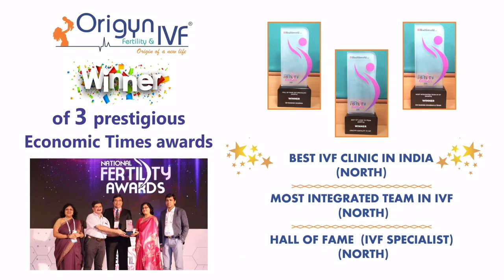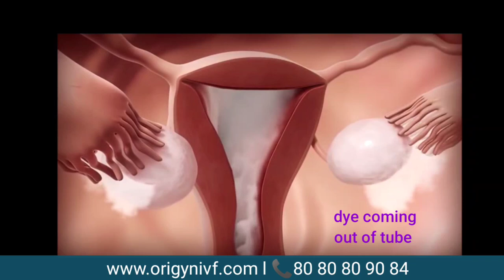HSG test - क्या होता है ? कैसे होता है ? क्यों किया जाता है ? क्या इसमें दर्द होता है?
In this video, we delve into the intriguing world of the HSG test, a procedure designed to provide crucial insights. Join me as we explore what the HSG test is all about, how it works, and the reasons behind its performance.

Throughout the video, we'll discuss whether the HSG test involves any discomfort or pain, providing you with the essential information you need. Don't miss out on this enlightening and informative discussion!

Origyn Fertility & IVF ( winner of 3 Economic times ET  Award  2019)
For Appointment Call on 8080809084/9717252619/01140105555

Our Centers:-

1. ORIGYN FERTILITY AND IVF CENTRE
        4th floor, HB Twin Tower- II,
        Near D - Mall
        NSP ,PITAM PURA

2.  SHARMA HOSPITAL
        H-482 ,VIKAS PURI
        Near K.R Mangalam School,

3.  Origyn Fertility and IVF
,Kalptaru Multispeciality clinic ,225 DDA SFS ,sector 9 ,pocket 1 ,
Dwarka,110075

4. Origyn Fertility and IVF ,
N5 ,third floor ,
South extension 1 , New Delhi 110049

Please download

Myfollowup app
doctor id - 659